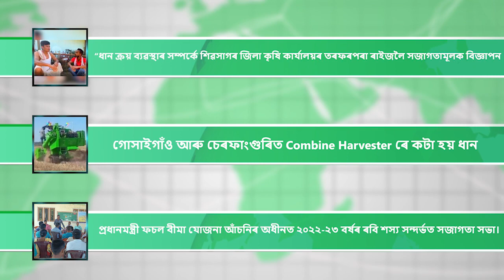কৃষি খবৰ | Agriculture Bulletin | Assam Tourism | Combine Harvester | world Fish Day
• “ধান ক্ৰয় ব্যৱস্থাৰ সম্পৰ্কে শিৱসাগৰ জিলা কৃষি কাৰ্যালয়ৰ তৰফৰপৰা ৰাইজলৈ আগবঢ়োৱা হৈছে এক সজাগতামূলক বিজ্ঞাপন
•কৃষি ব্যৱস্হাত ক্ৰমান্বয়ে সংযোজন হৈছে আধুনিক কৃষি সঁজুলি। গোসাইগাঁও আৰু চেৰফাংগুৰিত Combine Harvester ৰে কটা হয় ধান
•প্ৰধানমন্ত্ৰী ফচল বীমা যোজনা আঁচনিৰ অধীনত ২০২২-২৩ বৰ্ষৰ ৰবি শস্য সন্দৰ্ভত সজাগতা সভা। সভাত উপস্হিত থাকে ভালেসংখ্যক প্ৰগতিশীল কৃষক।
•অসম পৰ্যটন বিভাগৰ উদ্যোগত দিল্লীৰ অশোকা হোটেলত অনুষ্ঠিত হয় Road Show-2022। অনুষ্ঠানত অসম পর্যটন বিভাগৰ নতুন নীতি আৰু ভিডিঅ' উন্মোচন আৰু
•শিৱসাগৰৰ যুৱ দলত মীন বিভাগৰ উদ্যোগত বিশ্ব মীন দিৱস উদযাপন